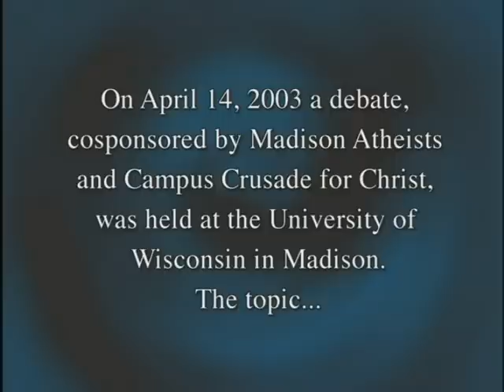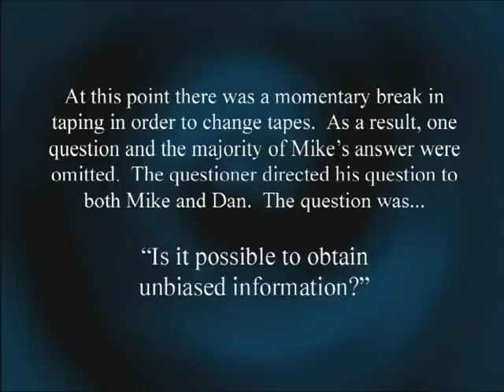DEBATE: Dan Barker vs. Mike Licona (Did Jesus rise from the dead? - 2003)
This was Mike Licona's first debate. It took place at the University of Wisconsin (Madison) on April 14, 2003. He and atheist Dan Barker (Freedom From Religion Foundation) debate the question "Did Jesus Rise From the Dead?"

Mike Licona is now associate professor of theology at Houston Baptist University. HBU offers a fully accredited Master of Arts degree in apologetics that may be completed entirely online or on the HBU campus in Houston.